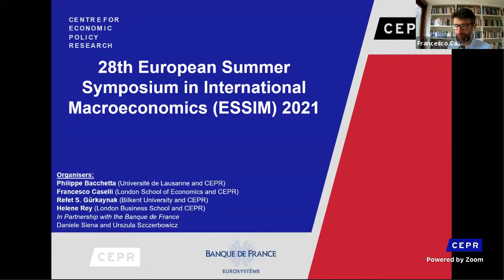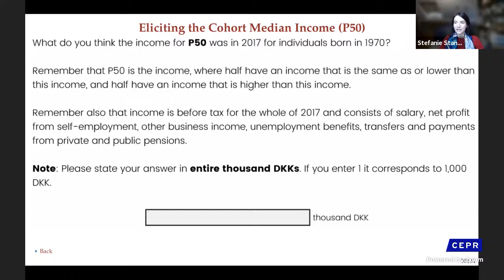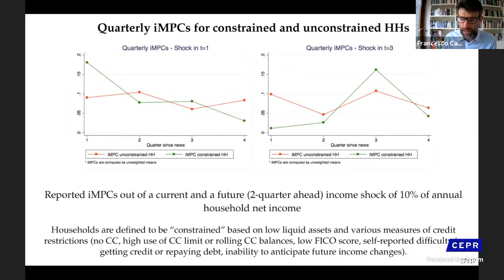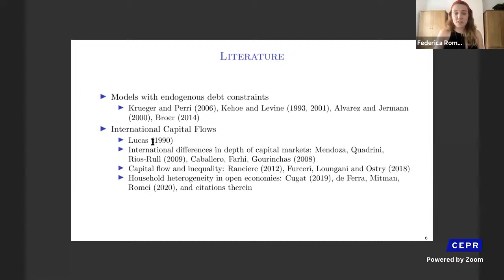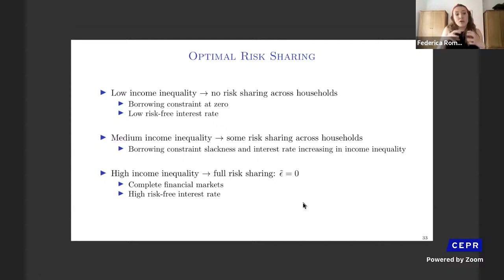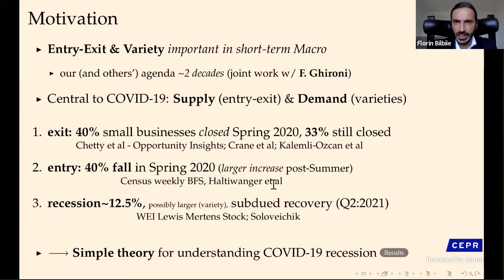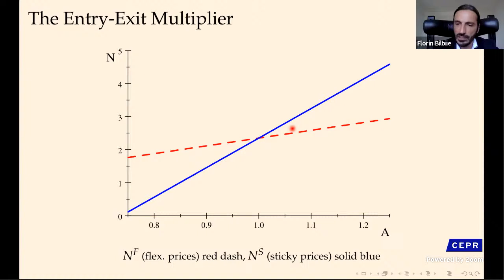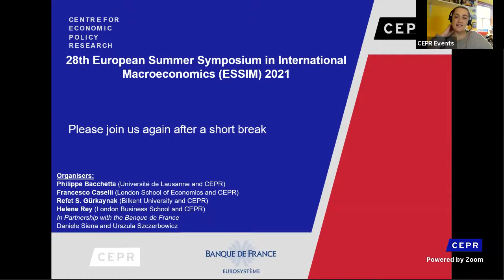Keynote and Plenary Day 2 - 28th European Summer Symposium in International Macroeconomics (ESSIM)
The Keynote and Plenary Sessions ESSIM 2021 - Day 2